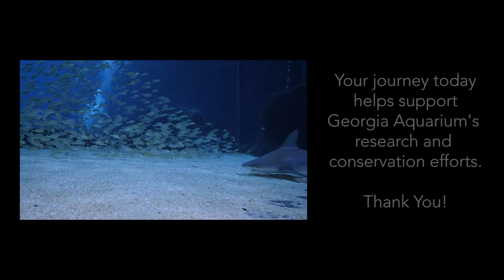ATL Aquarium 2021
Ocean Voyager